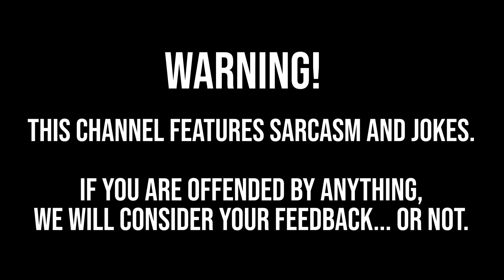GM Levy Sacs The Rook